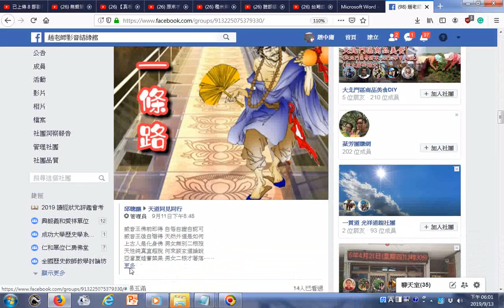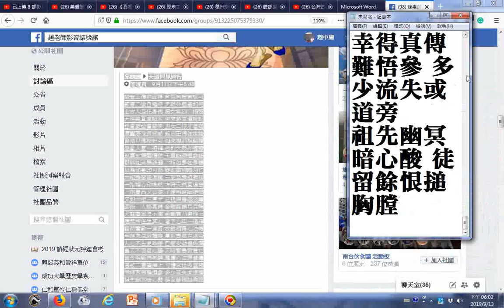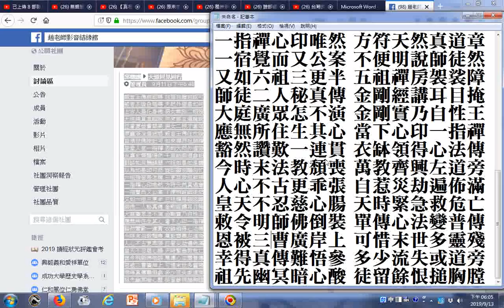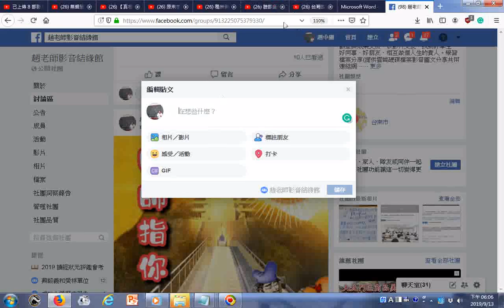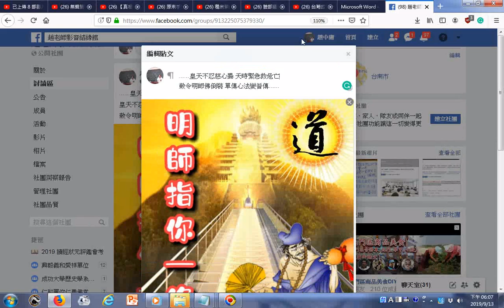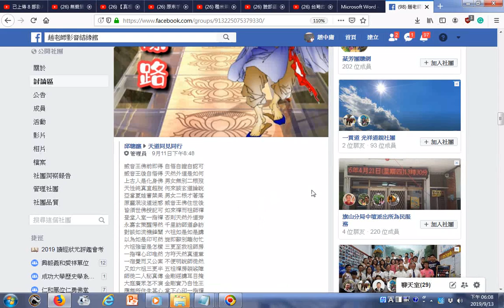威音王佛前即得 自悟自證自認可 威音王後自悟得 天然外道是如何 上古人是化身佛 男女無別二根歿 天性純真直超脫 何來談玄道論說 亞當夏娃嘗禁果 男女二根才著落 原靈泯沒道迷惑 威音王佛住世後 皆須世佛